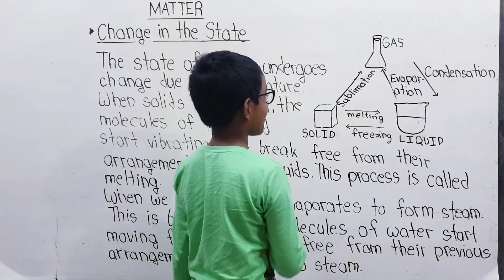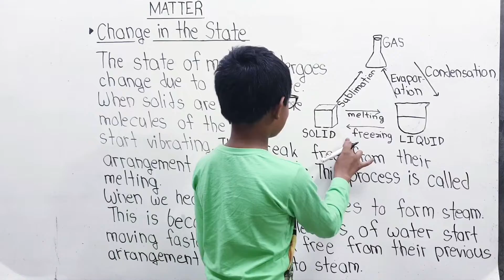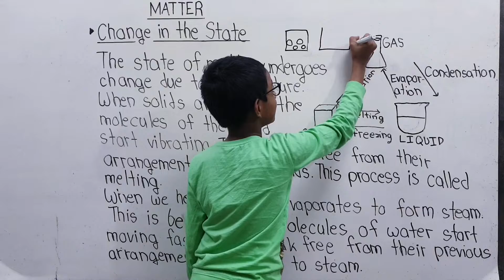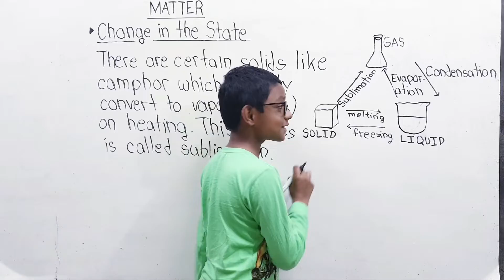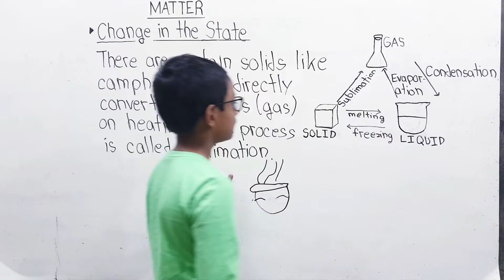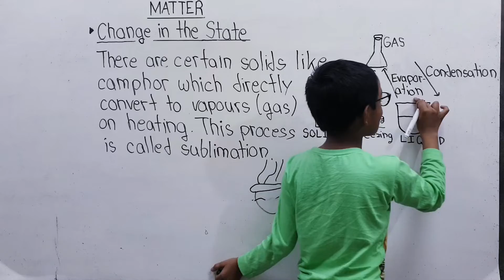Change in the State || What is Evaporation? | Matter | Part 2#matter#studaywithkartik